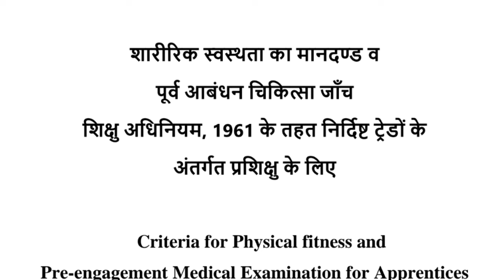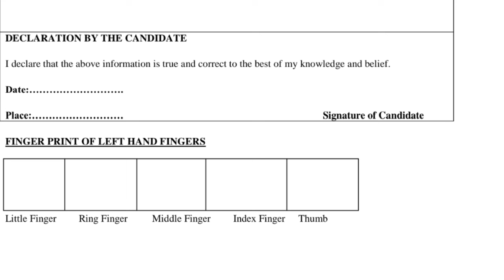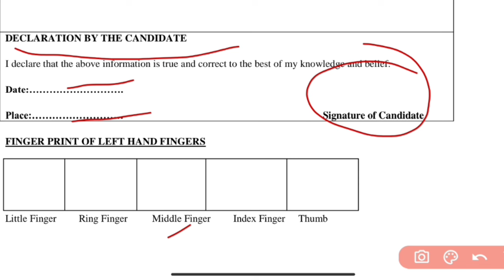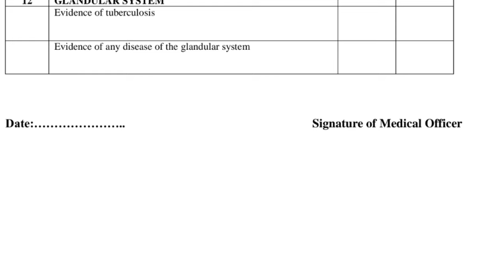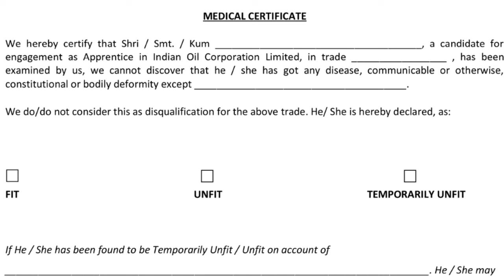IOCL MEDICAL PROCESS 2024/Marketing Division /IOCL 2024/MRK STUDY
OCL Marketing Division 2024/IOCL DOCUMENT VERIFICATION/MEDICAL/MRK STUDY

IOCL PIPELINE VACANCY 2024/POST 473/IOCL BY MRK STUDY

IOCL MARKETING DIVISION EXAM 2024/Online Home Base Exam/All Doubt Clear/MRK STUDY

IOCL EXAM DATE/Marketing Division/1603 Vacancy/Apprenticeship/IOCL BY MRK STUDY

IOCL MARKETING DIVISION WEBSITE